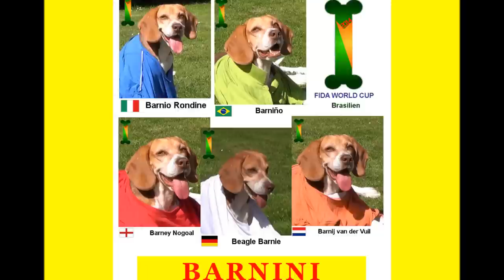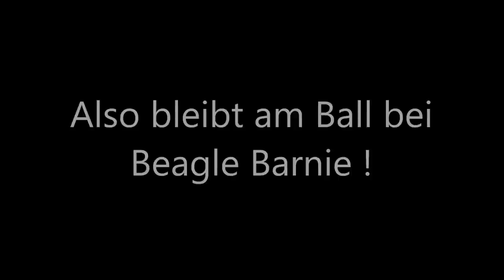Beagle Barnie Brasilien Trailer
Erlebt den "FIDA Worldcup" in Brasilien mit Barnie.